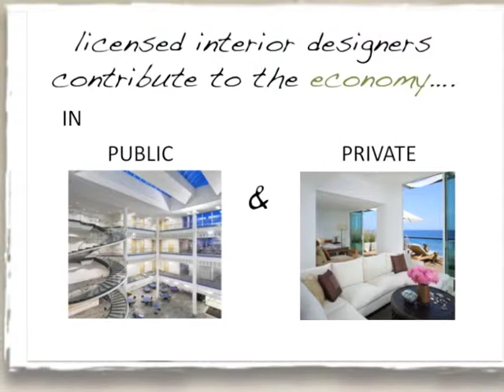IDEC 2011 Video Competition Licensed Designer v Decorator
What it takes to become a Licensed Interior Designer. The responsibility of a Licensed Interior Design verses a decorator. Also, how a licensed Interior Design impacts the public's economic well being. Victoria Nation -- Radford University